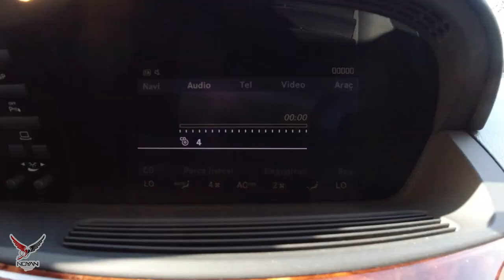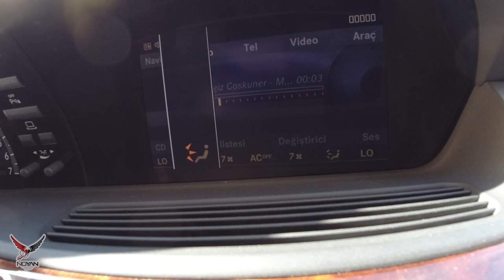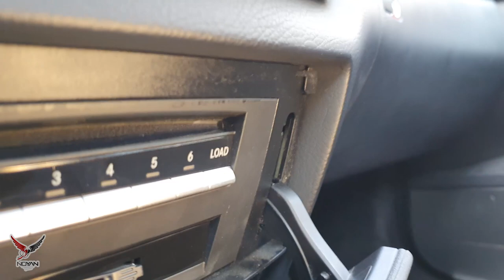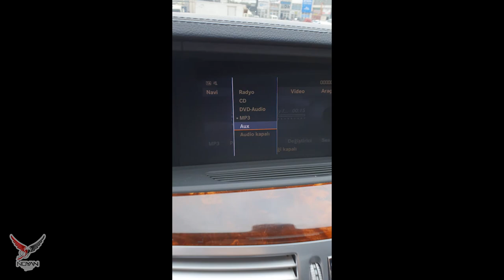S350 Restorasyon Projem | Anahtar Sıfırlama | Direksiyon Dizayn | AUX | İç Tazeleme | Golf Satılık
Bu hafta S350 projem için yaptığım işlemlere devam ediyorum, sizlere ayrıntısı ve görüntüleri ile beraber aktarmaya çalışıcam. İkinci el araç alınca elim ilk hayati mekaniği hallettikten sonra iç mekana gidiyor. Her gün değdiğim direksiyon ve soluduğum iç mekan havası önemli benim için. Anahtar da her gün gözümüzün önünde. Müzik ise insanın arabada ister istemez aradığı bir şey. Çözümlerimizi bulduk. Golf'ü satmak istiyorum bu arada, ilan koymadım, instagrama sabit story koydum, fiyatı bana sorun isterseniz.
Bu anlamda bu hafta:
-Sigara kokusu giderme ve iç mekan tazeleme (w221 kabin filtre değişimi)
-Eski silinmiş parlamış anahtar kabuğundan kurtulma
-Motor detayı (hafiften)
-Kaput Yıldızı sıfırlama
-Direksiyon deri ve ahşaplarının yenilenmesi, airbag dizaynı
-Gazetelik ağının onarımı
-Fren pedalı yenileme
- ve daha bir çok küçük ayrıntı
gibi başlıkları izleyebileceksiniz.

Hızlı erişim için:
00:00 Giriş (Saygıdeğer büyüklerim, sevgili küçüklerim... )
02:03 Sigara kokusuna dair
03:09 Kabin filtre değişimi ve araç içi tazeleme spreyi
08:37 Motor kabini detayı
12:12 Airmatik yükseliyor
12:20 Anahtar kabuğu yenileme
16:40 Kaput Yıldızı'na çağ atlatma
20:25 Müzik sistemi ve AUX yapım aşamaları (Bluetooth Müzik)
35:36 Direksiyon ahşap ve deri yenileme, airbag dizayn
40:32 Gazetelik ağ onarım ve fren pedalı
42:56 Küçük detaylar, muhabbet süreci, planlar...
Hoşça kalın, sevgiyle kalın.